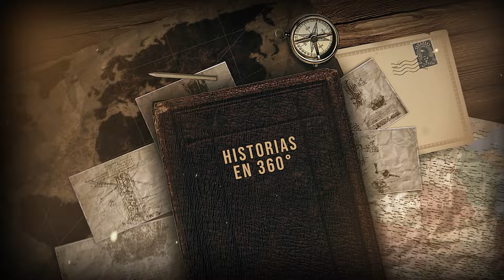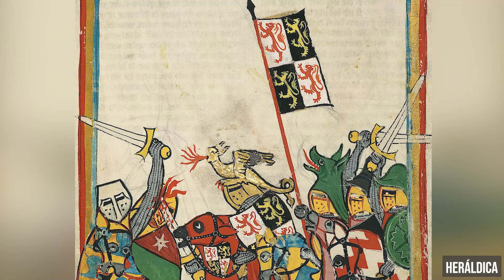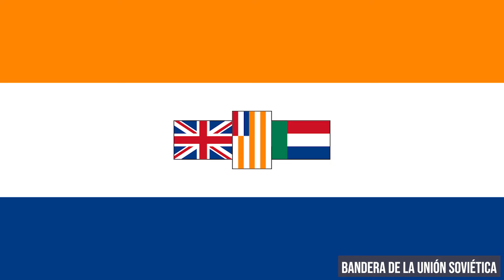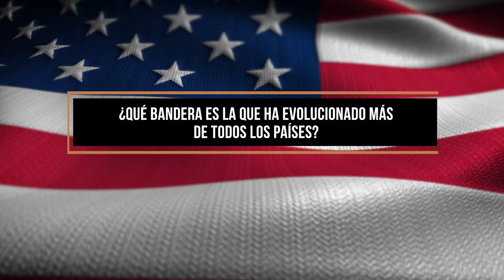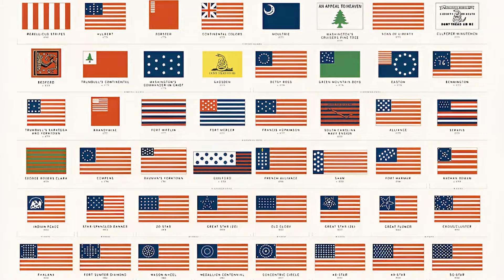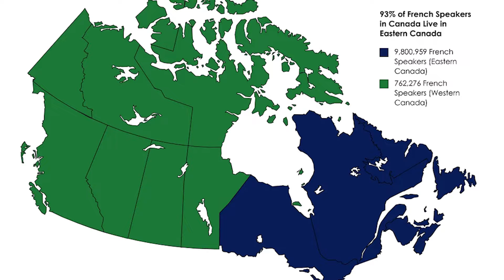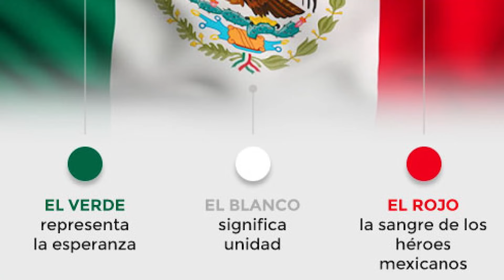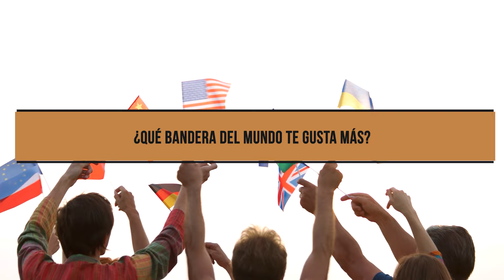EL ORIGEN DE LAS BANDERAS DEL MUNDO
🟩Seguramente es algo que todos nos hemos preguntado alguna vez, el porque la bandera de nuestro país es de esa manera, tiene dichos colores y cuando se originó. Lo cierto es que todo viene de unos cuantos siglos atrás, las banderas son símbolos que intentan transmitir valores para crear identidades. Por ello no es extraño que en una región, con historia y cultura parecida, surjan símbolos también parecidos.

Centroamérica, los países nórdicos u Oceanía son solo algunos ejemplos. Y la historia detrás de sus banderas permite conocerlos mejor, pero. ¿ Sabes cuál es la bandera más antigua de la historia ?,
¿ Qué bandera ha evolucionado más?🟩